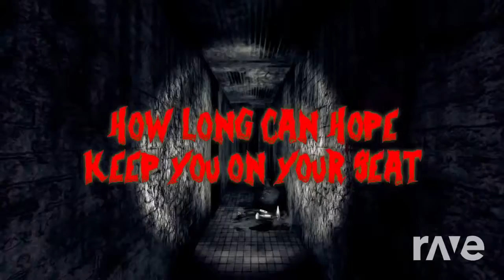Unfixames - Dagames & 123 Slaughter Me Street Song Video | RaveDj